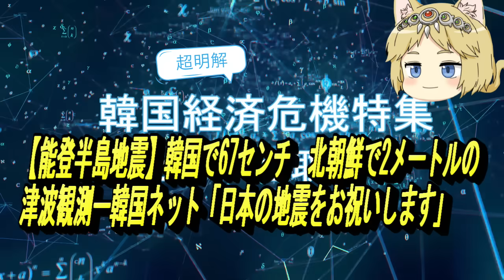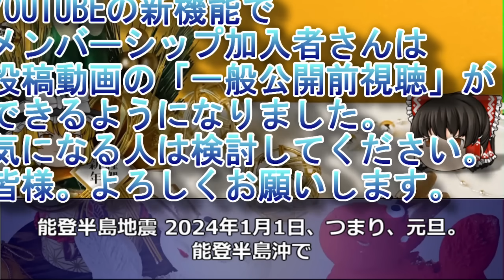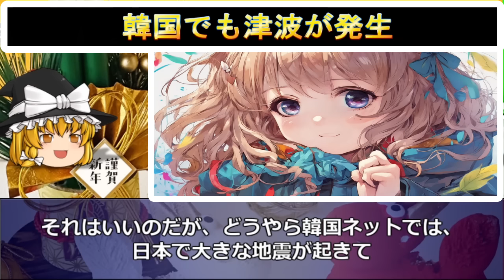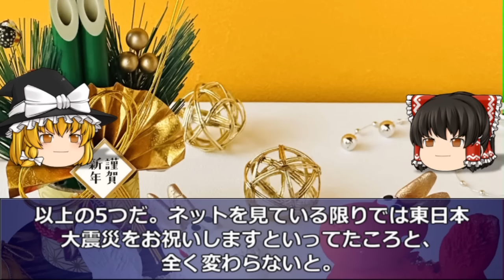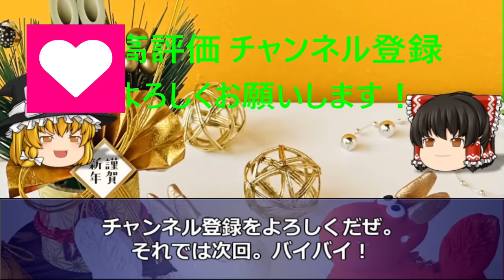【ゆっくり解説】【能登半島地震】日本の地震をお祝いします！今回の地震でも韓国ネットでは日本に天罰だと大喜び！ー韓国で67センチ 北朝鮮で2メートルの津波観測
2008年から韓国経済を取りあげて今年で16年目を迎えました。

今回は「中韓ともに崩壊！ 中国にうる物がない韓国は31年ぶり対中貿易赤字ー中国 外資が完全撤退で来年はジンバブエ一直線！ どちらも日本は助けない！」を特集します。

1．ゆっくり解説が好きな人
2．韓国のリアルタイムの情報を正確に知りたい人（当チャンネルに騙しありません）
3．経済の流れ。経済用語や金融用語を勉強したい人
4．韓国という国をまともに知りたい人。

■参考URL

■使用BGM